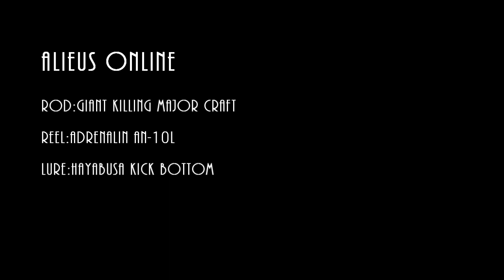Inchiku-Major Craft Giant Killing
Κάντε ένα like στην σελίδα μας στο facebook και ενημερωθείτε πρώτοι για νέα προιόντα,νέες τεχνικές και νέα ακυκλοφόρητα βίντεο!!!